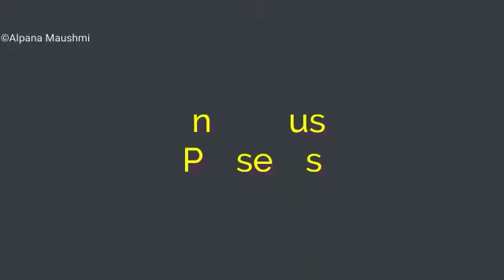Paneer Biryani Recipe | पनीर बिरयानी | Paneer Dum Biryani | Paneer Recipes | AlpanaMaushmirecipe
Ingredients for paneer dum biryani

For Rice
Basmati Rice 1 cup
Whole garam masala 1 tbsp
Bay lead

For Mari nation
Fresh Thick Curd 1/2 cup
Biryani masala 2.5 tsp

For Biryani preparation
Paneer 200 gm
Deep brown fried onion 4
Sliced onion 2
Tomato 2
Coriander lead
Mint lead
Red food colour
Biryani essence